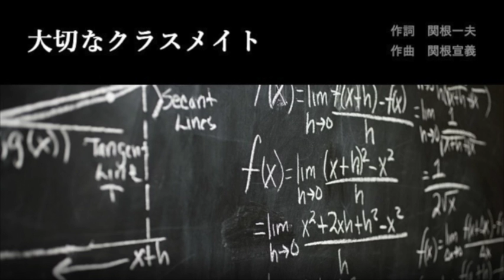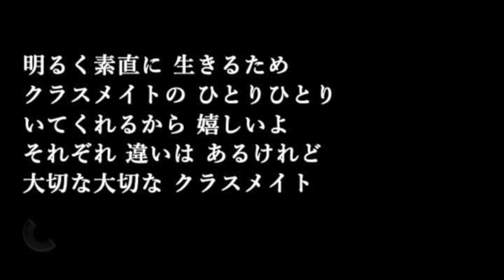「いてくれてありがとう」（大切なクラスメイト）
【大切なクラスメイト】

先週の土曜日の午前中、都内にある小学校からお招きを受けました。
2年生と3年生の音楽の時間に私が作詞した「ブドウの木」「リジョイス」
「いてくれてありがとう」に加えて、私と弟で作った「大切なクラスメイト」を
歌い、保護者の方々も参観するということでした。
そこで何かお話をしたり、質問に答えたりしてほしいとのこと。
楽しみにしながら出かけていました。
体育館に集まった3年生全体、そして、そのあと2年生全体
がそれぞれ歌ってくれました。私が何かを話して教えるというより
子供達の自由な質疑応答というかたちで進んでいきました。
いろいろな質問がでました。
「出身は何県ですか」「誕生日は何月何日ですか」「嫁さんはいますか」
「どうしてリジョイスを作ったのですか」「どうして大切なクラスメイトを
作ったのですか」「歌詞はどういうふうに生まれたのですか・・」
などなど自由に、途切れることなく質問は続きました。
そして、子供たちの感想がありました。
「大切なクラスメイトを歌ってどんな気持ちでしたか？」と
先生が尋ねると、ひとりの女の子が恥ずかしそうに、なかなか言葉が
出てこなかったのですが、しばらくして、ひとこと「みんなと繋がったような
気がした」と発言してくれました。
とても嬉しくなりました。
数年前に同じ学校に音楽の時間に招かれて、子供たちの様子をみながら
感動して書いたのがこの「大切なクラスメイト」
学校から「ぶどうの木」とか「リジョイス」が原詩を少し
変えているとはいえ、毎朝聞こえてくるのは嬉しいことです。
そういえば、それぞれのクラスが終わってから子供たちが音楽室に
やってきて「先生、サインお願いします」と列を作って並んでいました。
私のサインをどうするのかなぁと思いながら、せっせと書きました。
先生方の温かい眼差しがとても印象的でした。
何かとても、心が温かくなる時間でした。

作詞：関根一夫　作曲；関根宣義

明るく素直に　生きるため
クラスメイトの　ひとりひとり
いてくれるから  嬉しいよ
それぞれ 違いは  あるけれど
大切な大切な  クラスメイト

きちんと考え　組み立てて
意見をかわし　話し合う
それぞれ違いは　 あるけれど

すすんで行動　やりぬこう
励まし合って　助け合う